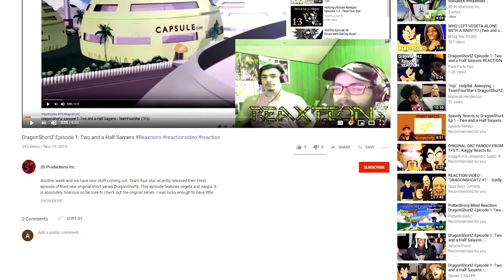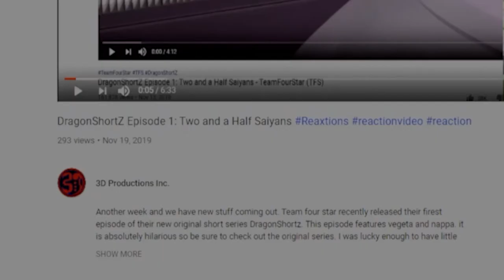One V. One Piece Ep. 34-36 : Bellemere | Axel Grave Vinny | Anime Reaction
After the miraculous saving of Usopp Nojiko gives us Nami’s tragic backstory and Vinnie has a rough rough time.
New episodes Sunday, Tuesday, Thurdsay
We are back for more new ReaXtion series’ I promised changes and I am delivering on them. Today I am once again acting as the anime Guru and ntroducing my little bro Vinny to One Piece! Vinny had watched a little bit of one piece with me before but it’s been years and he has decided to start again. Join me as we lead Vinny through Oda’s astounding epic One Piece! We will be released 3 episodes 3 times a week to start off with but if you want us to do more or see the uncut full opacity version of these videos go as listed here and above!